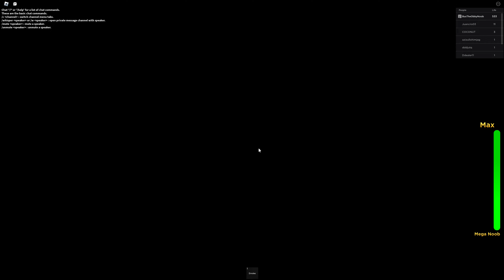Mega Noob Simulator Gameplay (Metaverse Champions World)